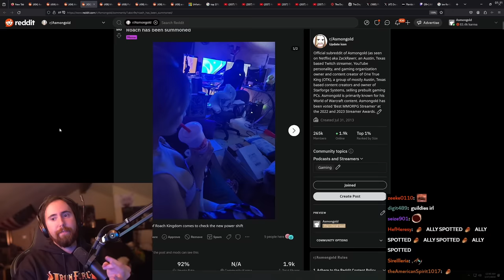Viewers Notice Something in Asmon's Room..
Asmongold Clips / Asmongold Reacts To: Roach rise up